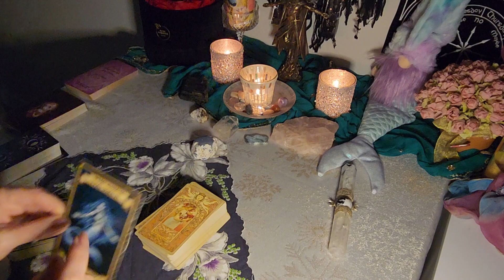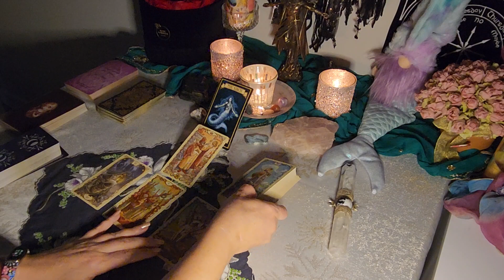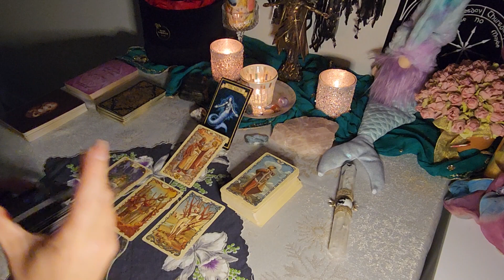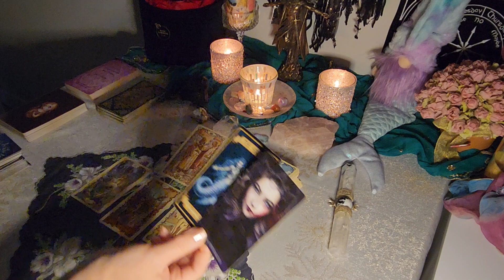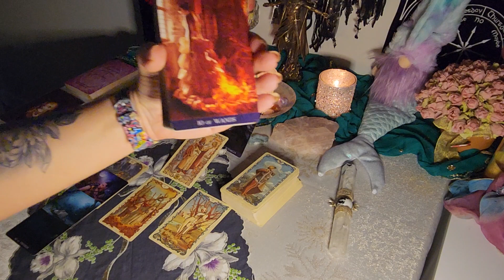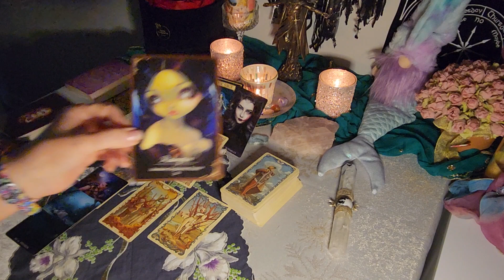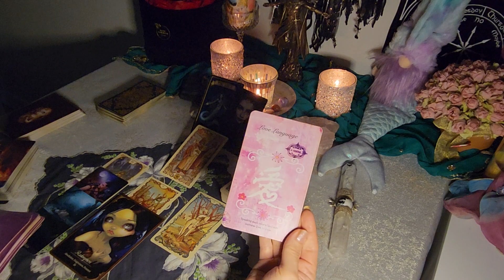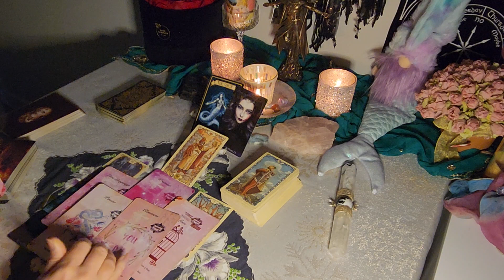GEMINI: Someone Wants A Love Lockdown, But Is It Too Late? 🤔❤️ August 2023 Love Tarot Reading